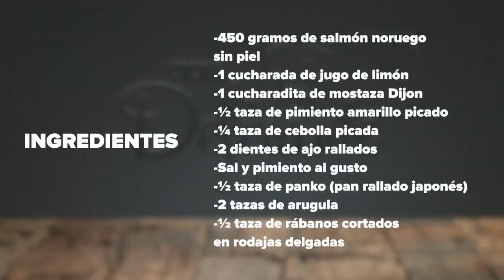Tortitas de salmón. | Cocina Delirante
Prepara deliciosas Tortitas de salmón. ¡A tu familia les va a encantar!